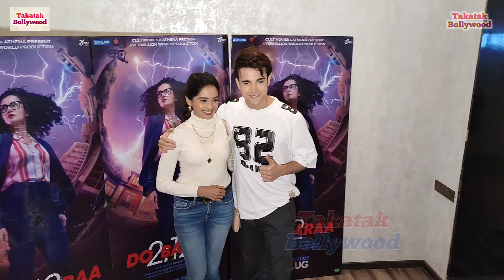Kumkum Bhagya Krishna Kaul With Mugdha Chaphekar Reached At Do Baaraa Special Screening In Mumbai